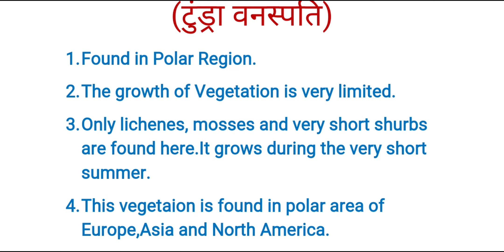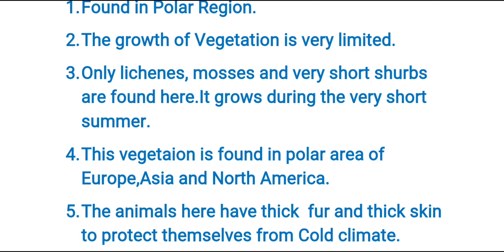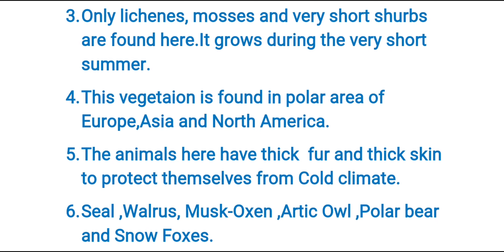Tundra Vegetation | टुन्ड्रा वनस्पति | Class-7 | Chapter-6 | Geography | Hindi | Shaurya Classes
To download the notes and pdf JOIN OUR TELEGRAM GROUP

 Welcome to Shaurya Classes 😃

              दोस्तों, यह वीडियो 'सातवीं कक्षा' (7th class) में 'भूगोल' (Geography) पढ़ने वाले सभी छात्रों के लिए है। इस वीडियो का  मुख्य विषय   "टुन्ड्रा वनस्पति" (Tundra vegetation) है, जिसको बड़े ही आसान और सरल शब्दों में समझाने की कोशिश की गई है।
         हमें उम्मीद है कि यह वीडियो आपके लिए Helpful होगा और आप  इस Topic को अच्छे से समझ सकेंगे।

इस वीडियो में बताये गए मुख्य बिंदु :-
1. What is Tundra vegetation?
2. Animals found in Tundra vegetation.
3. Trees found in Tundra vegetation.

shauryaclasses
shauryaclasses